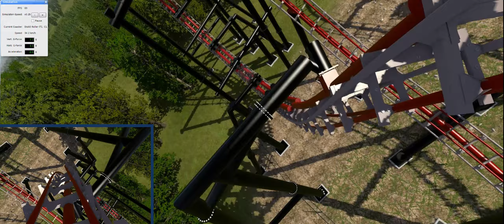DiskO ROLLER | No Limits 2 rollercoaster walking-through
No Limits 2 is the most realistic and difficult rollercoaster game. You can make coasters as rough, fast, high… as you want. Everytime when I make a coaster, I will put a short movie on Technical Jump. For those who have the game No Limits 2, and would like to ride my coasters by themselves, below you will find a link to my Steam Project of this coaster. Feedback is always welcome. Enjoy 😉!